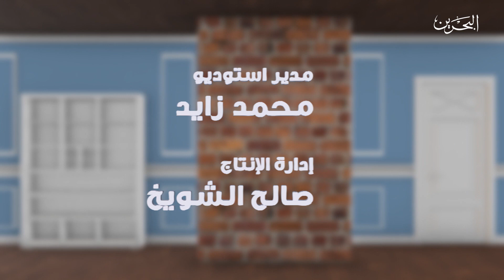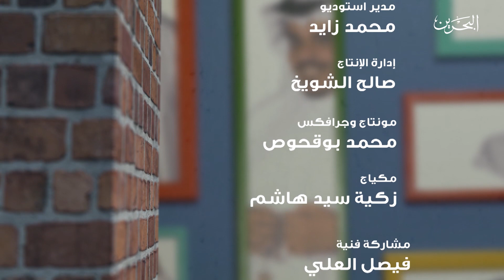منشن 33 - المخادن